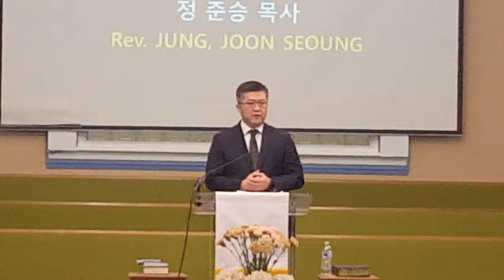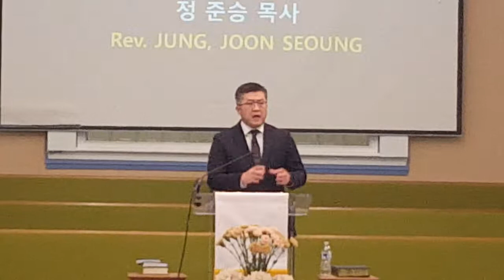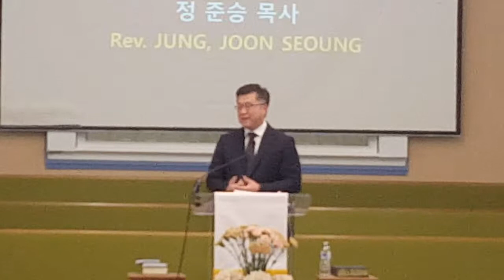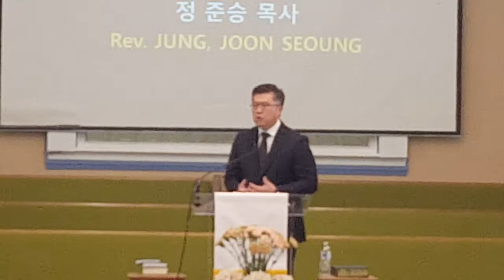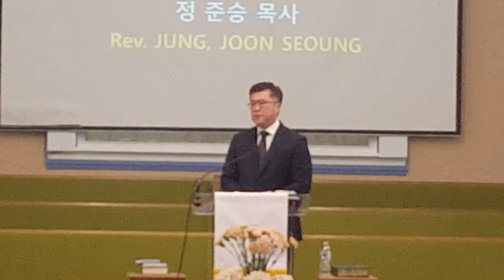1/27/19 샬롯장로교회 주일예배 설교 정준승 목사